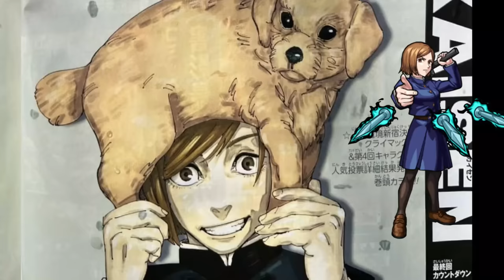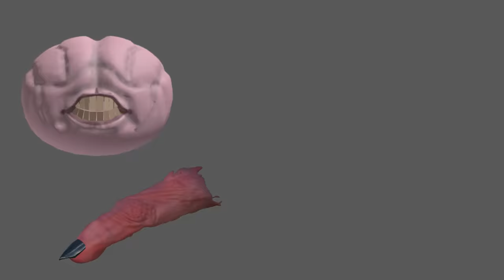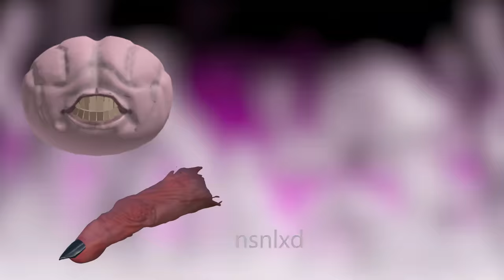NOBARA incendia LAS REDES Jujutsu Kaisen 267 Final 1 de 5 (SPOILERS)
JujutsuKaisen jujutsukaisenfinal Jujutsu Kaisen 267 es el nuevo capítulo que está rompiendo las redes con un simple tema: KUGISAKI NOBARA regresa para comenzar un final épico, el trio de personajes originales del principio vuelve a estar reunido una vez más para concluir el manga, en un arranque más que épico jjk267